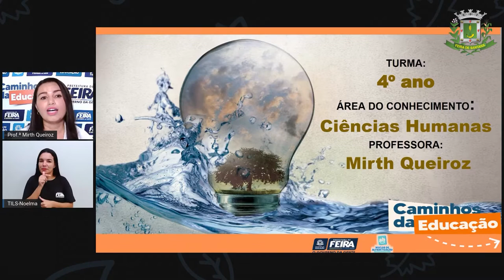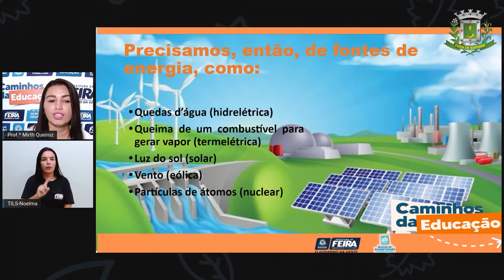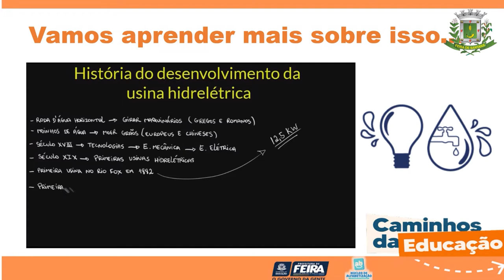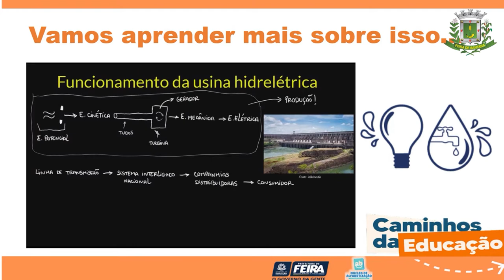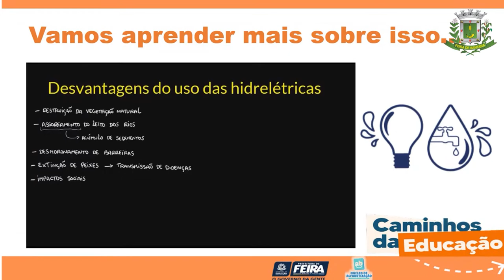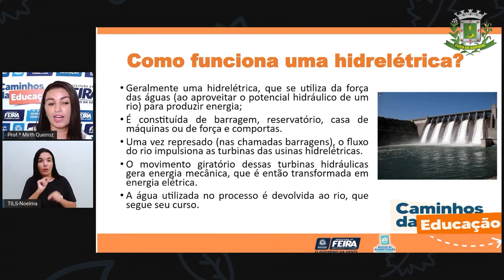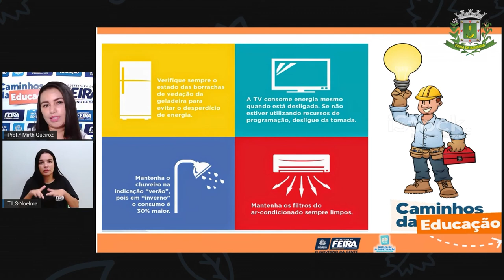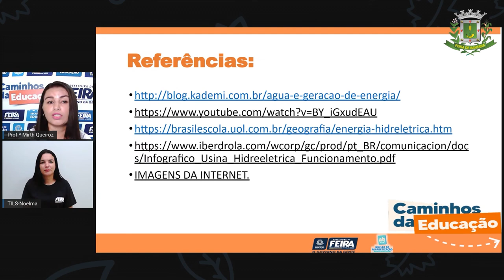4ºANO AULA 184 C HUMANAS Água e produção de energia elétrica PROFª MIRTH